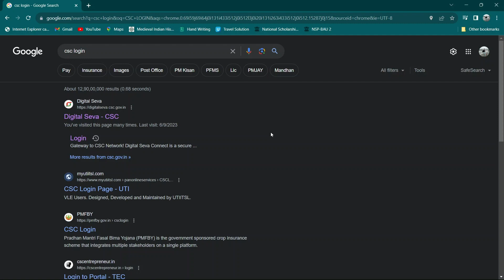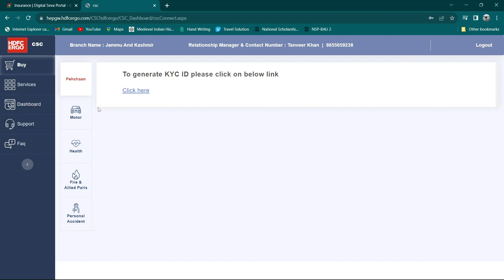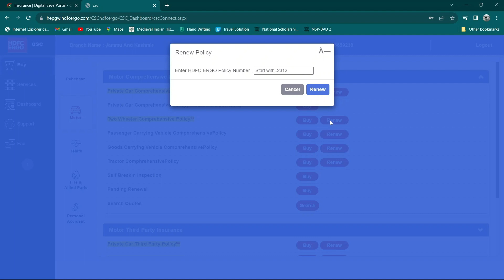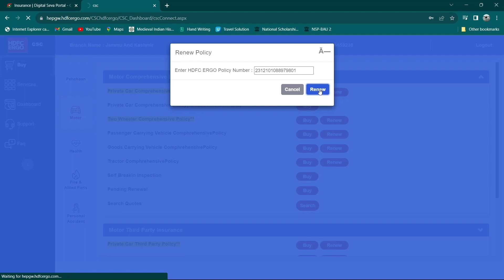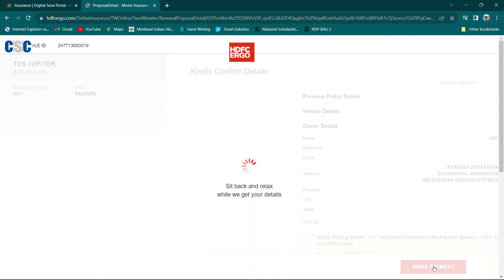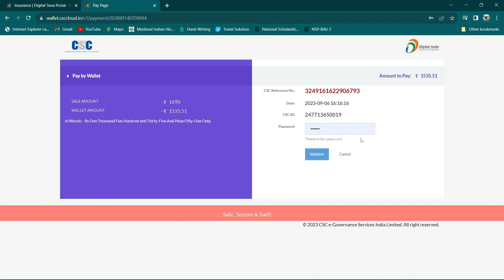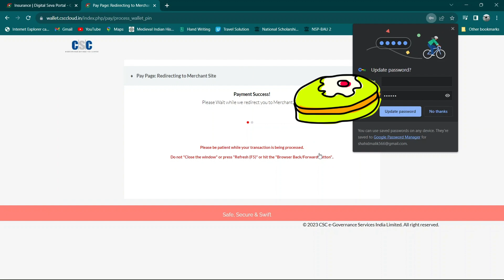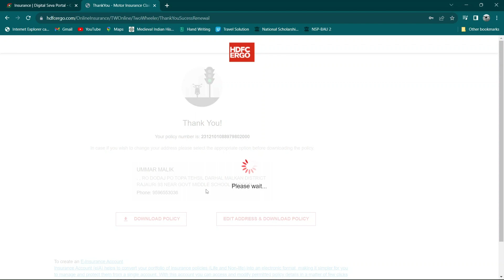Scooter Insurance from CSC 2023 || How To Do?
How to do scooter insurance from CSC Insurance services. From VLE profit to citizens' benefits, everything has been discussed in this video.